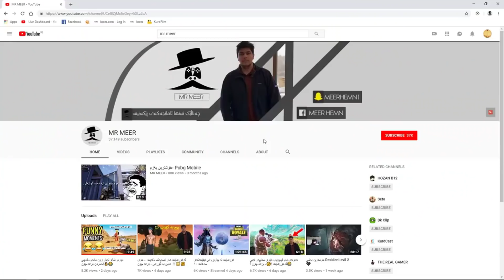ویستمان منداڵەکە ژیر بکەینەوە!!لەناکاو چیڕویدا😨